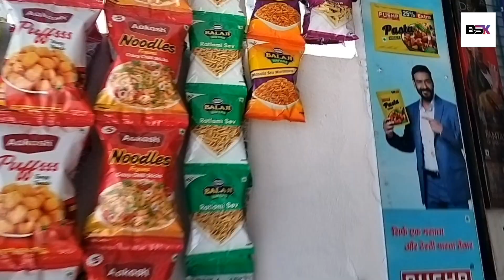Day 3| A NORMAL DAY OF A VLOGGER🤩